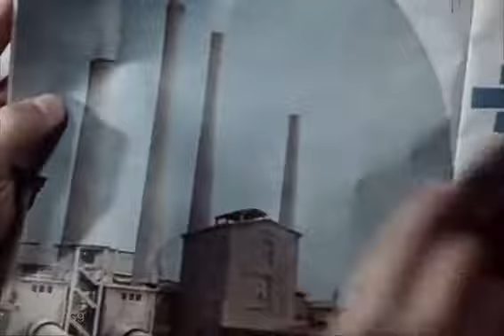Необыкновенный суд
Необыкновенный суд (Алиса Фрейндлих) Extraordinary Court (Alice Freindlich)

If this dog is your dog, then excuse me, where ... but where is my wife?